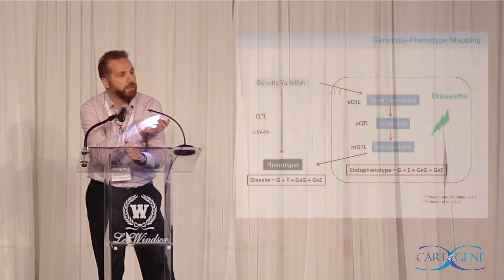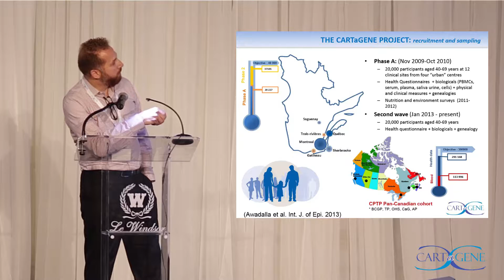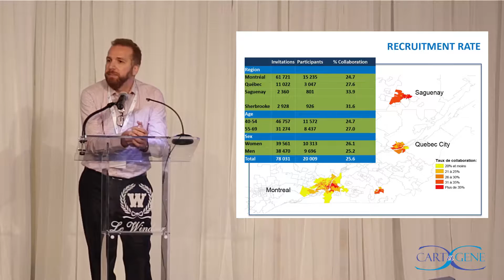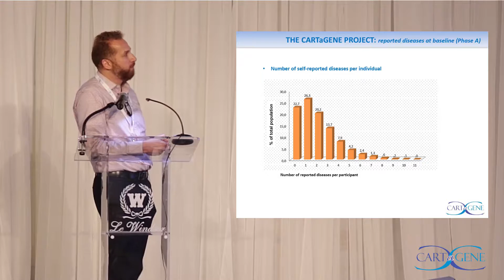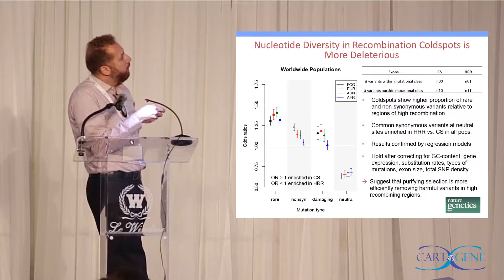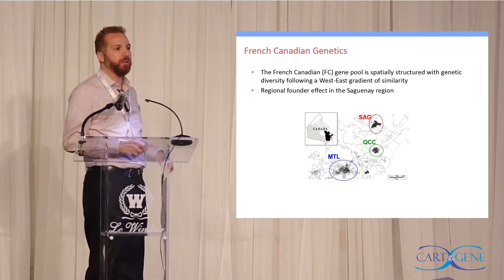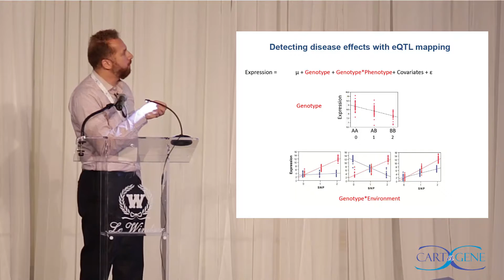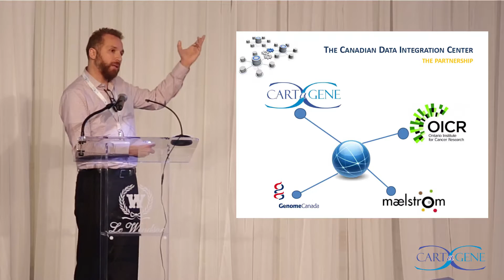Dr. Philip Awadalla - CARTaGENE Symposium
Integrating Genomic Layers to Understand Phenotypic Variation across Populations

In the CARTaGENE program, we have collected hundreds of variables from over 40,000 participants. We have initiated a program to deeply interrogate CARTaGENE individuals at the “omic” level by genome sequencing, genotyping, transcriptomic profiling and performing recontact studies to fully characterize the landscape of variation from nucleotide to clinical phenotype. Deep RNA-sequencing from over 1000 individuals, coupled with whole-genome genotyping and exome sequencing has been captured and analysed to explore genetic and environmental interactions and their impact on phenotypic variation from individuals across the province.